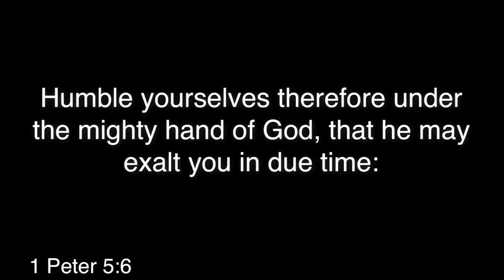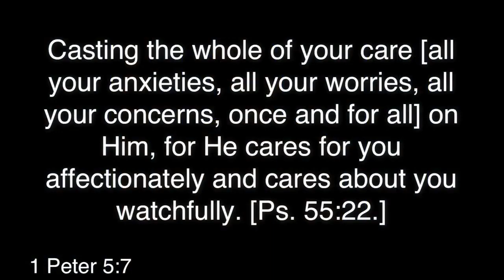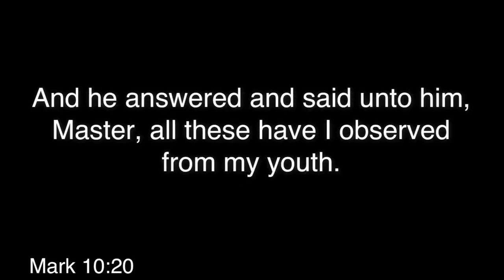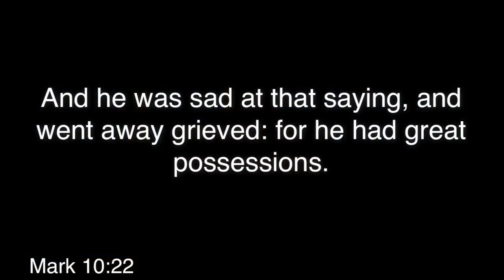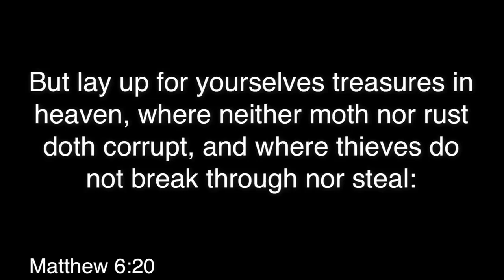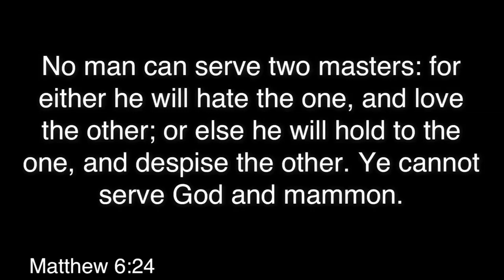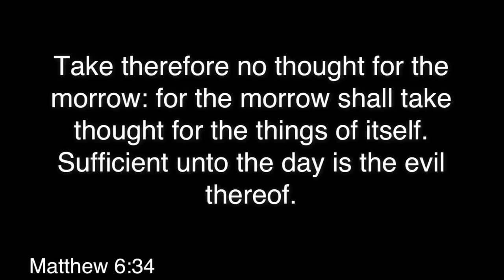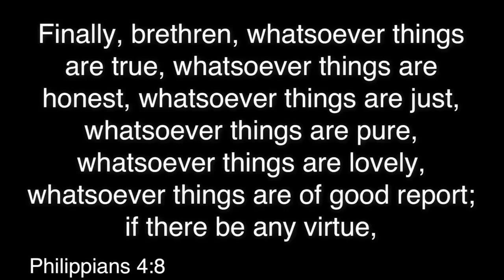Casting Your Cares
Wednesday May 31st, 2023. Thank you for joining Foothill family Church with Pastor Mike Webb this evening.